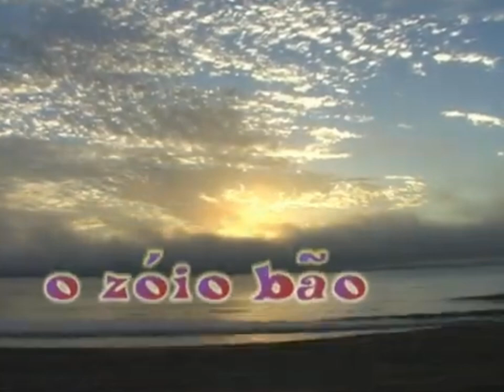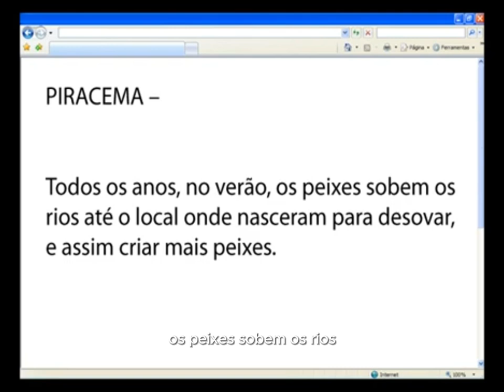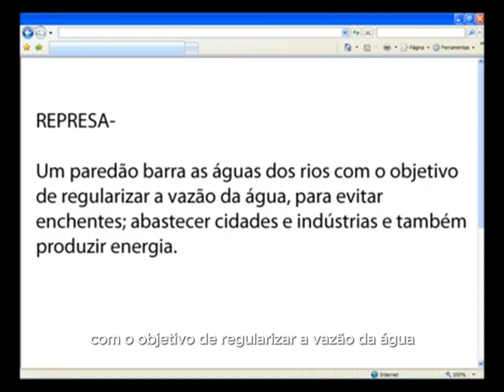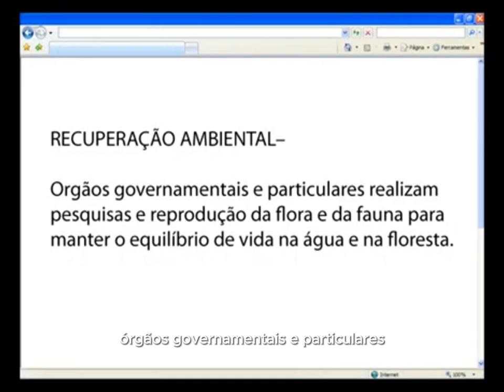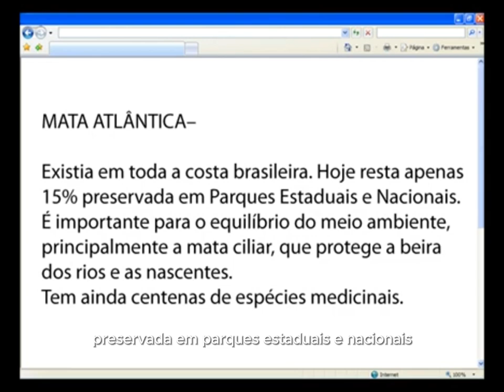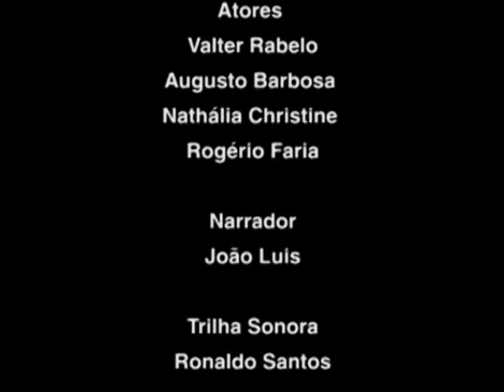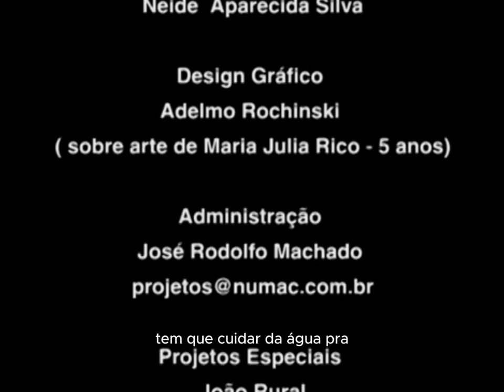ZOIO BAO - LEGENDADO